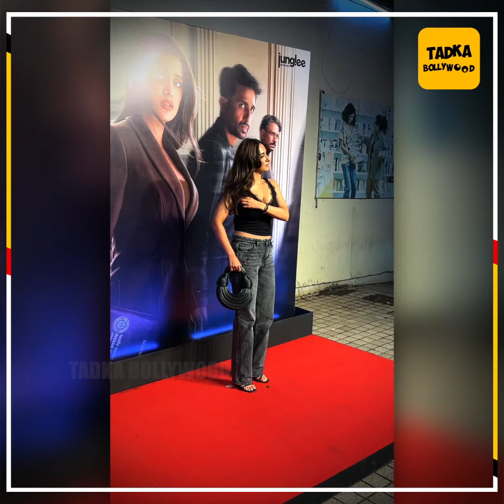Ulajh Screening पर Rekha जी ने जमकर बरसाया Janhvi पर प्यार लोगों को आई मां Sridevi की याद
Ulajh फिल्म की Screening पर Rekha जी ने जमकर बरसाया Janhvi Kapoor पर प्यार तो लोगों को आई मां Sridevi की याद वहीं Screening में Khushi संग Pose दे रहे Arjun Kapoor को Ignore करके भागे Janhvi के Boyfriend Shikhar Pahariya लोगों ने कहा 'लगता है होने वाले जीजा से Arjun की बनती नहीं. ' वहीं Event पर Khushi Kapoor की Bf Vedang Raina संग नजदीकियां, Pooja Bhatt को देख लगों ने कहा 'Alia-Ranbir की बेटी तो बिलकुल इसके जैसी दिखती है, वहीं ₹1,13,022 की heels पहना पहुंची Shanaya Kapoor